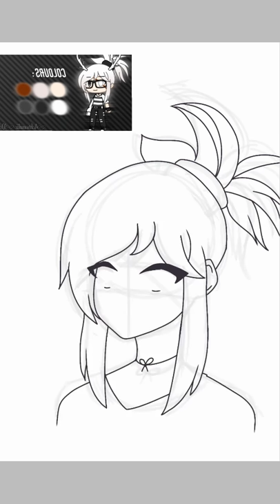Ach500Special Entry for Achromatic Derp's edit/art contest!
Description Inspiration:
 スペースキツネTessaru

DO NOT steal or use this type of description as an inspiration unless you have taken permission from スペースキツネTessaru for it.